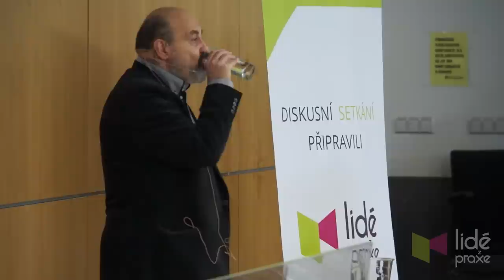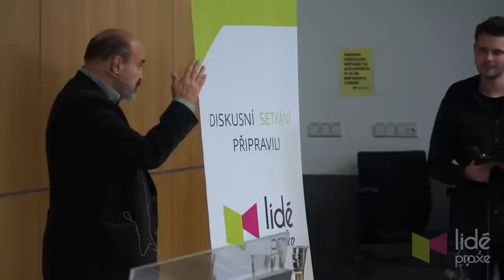Tomáš Halík: Náboženské svátky – tradice vs. byznys | LIDÉ Z PRAXE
Uvolněné předvánoční povídání s prof. Tomášem Halíkem o komercializaci náboženských svátků a dalších otázkách dnešní společnosti.

Video by Audiovizuální centrum Mendelovy univerzity v Brně